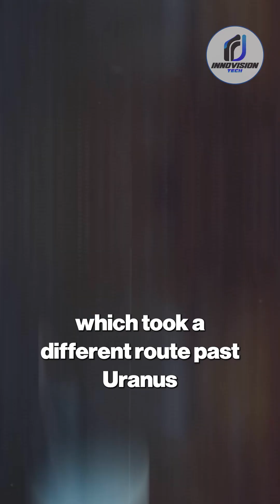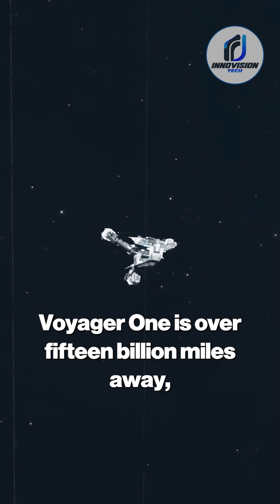Voyager 3: NASA’s AI-Powered Successor to Humanity’s First Interstellar Mission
Voyager 3 is coming! NASA is preparing a next-generation interstellar probe to follow the path of Voyager 1 and Voyager 2, humanity’s first spacecraft to enter interstellar space. In 2012, Voyager 1 crossed the heliopause at 11 billion miles from the Sun, confirmed by a sudden plasma wave signal — the sound of leaving home. Voyager 2 followed in 2018, giving us a second historic milestone.

Now, with fading power and 1970s technology, the Voyagers need a successor. Voyager 3 will use AI, advanced instruments, and unprecedented speed to push deeper into the galaxy than ever before.